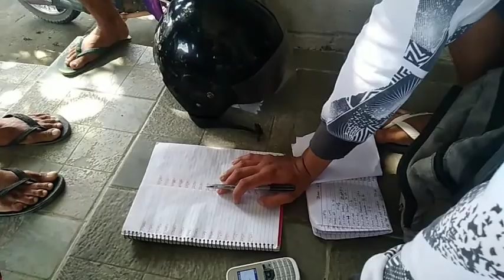WELCOME HOME 2452 DAY 4 BAGO NAKA UWI || TINABLA SA MANUAL POOLING BAKIT KAYA. || Ep.35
salamat sa diyos at meron pa tayong panlaban 2452 nka uwi pa..